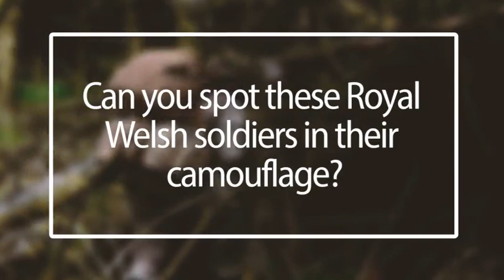Can you spot the Welsh soldiers hiding on the battlefield?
The Royal Welsh is one of the UK's finest infantry regiments - and one of their many skills is to blend into their surroundings - usually by wearing camouflage clothing and paint. But how effective is it?